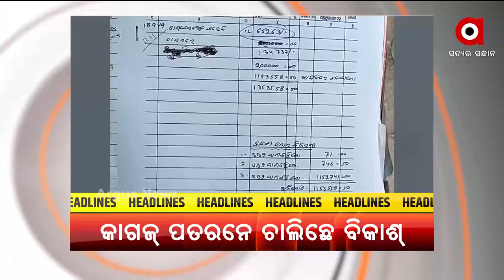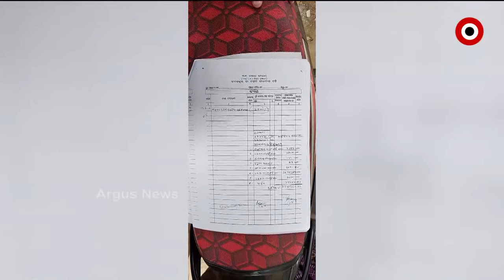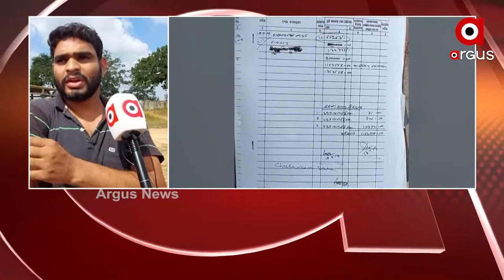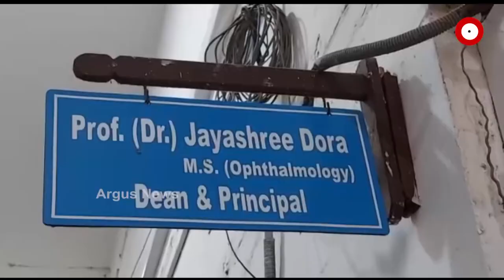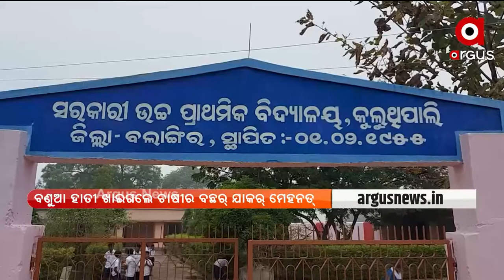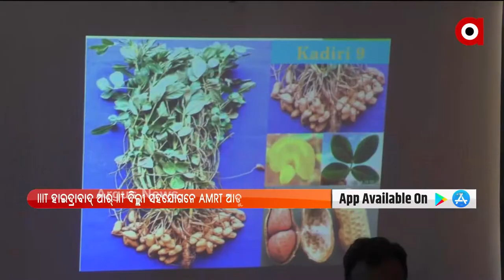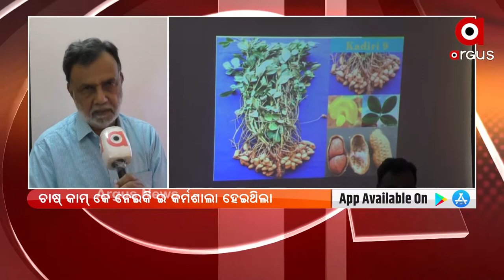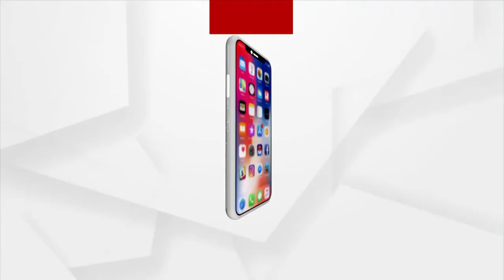Nuakhai Express 5PM : 25 NOV 2021 : ARGUS NEWS